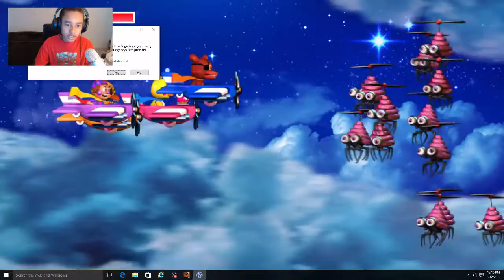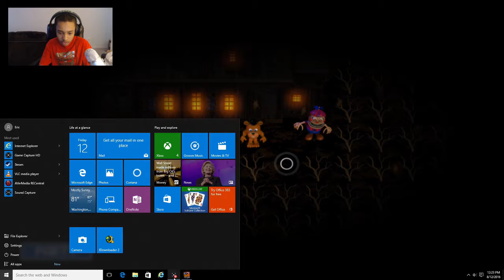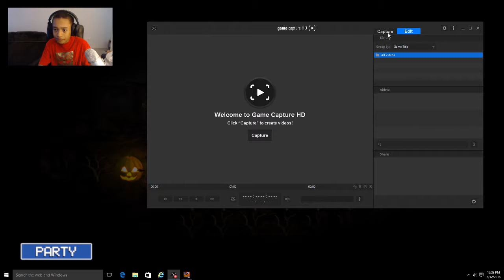FNaF World s2 episode 2 foxy fighters and foxy.exe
in this episode we have to get jack-o-chica's code and nigghtmarionne's code but we have to play foxy fighters and even more badly foxy.exe